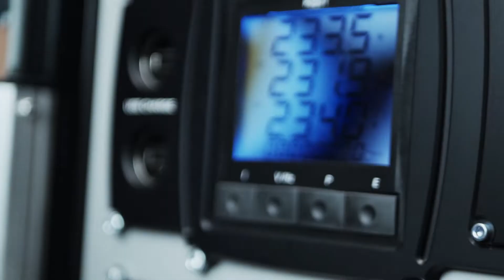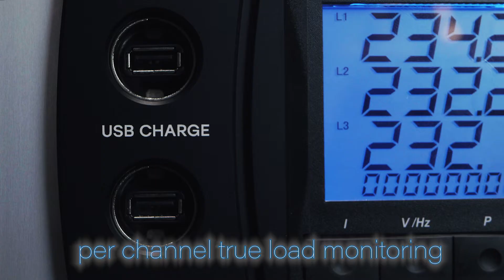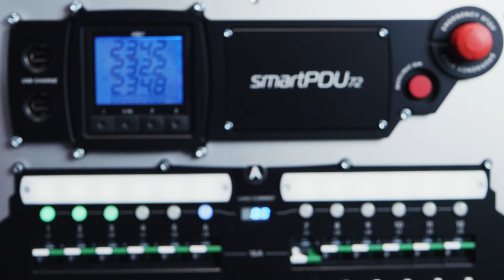StageSmarts Smart PDU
The StageSmarts smartPDU sets a new standard in functionality, flexibility, reliability and safety. It is suitable for all applications; from the smallest venue to the largest tour.